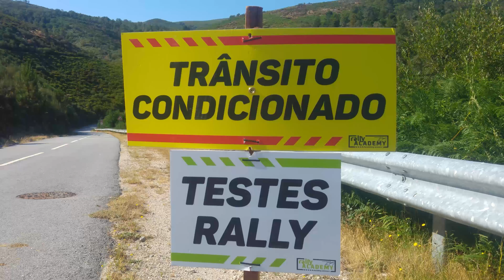Test Rally de Portugal 2023!! Ford M-Sport Rally2 A.Formaux, G.Munster & R.Virves!! Show & Full Gas!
Resumen do visto nos test de Ford M-Sport preparatorios para o Rally de Portugal 2023, con A.Formaux, G.Munster & R.Virves a bordo de sendos Ford fiesta Rally2.